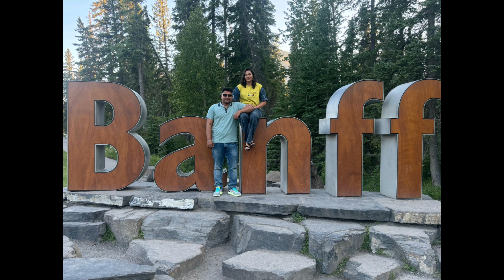India to canada🏕Shooting location par le gye bhai aur bhabhi ko📹|Canada trip series2024@patelheni85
Shooting location par le gaye bhaiya aur bhabhi ko📹🏕|Canada trip series 2024@patelheni85